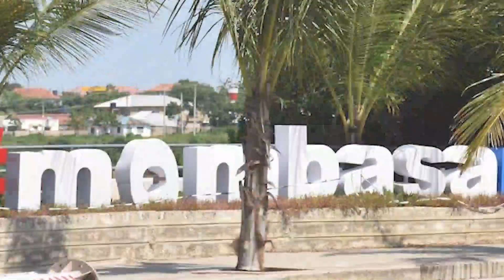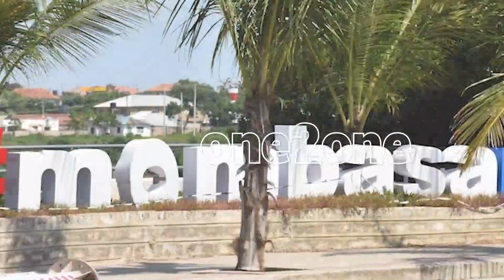From Creep to Courage: How I confronted the Neighbourhood Creep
Join us in this empowering journey as Zulekha takes a stand against her unwanted neighbour's advances. With the support of her supportive friend, she confronts the neighbour, only to face unexpected aggression. But with the help of DREAMS and the amazing counselling support from 1190, she triumphs over adversity. Get ready for a rollercoaster of emotions, and ultimately, a victory that will inspire you!

CONNECT:
one2one hotline (Toll Free): Dial 1190